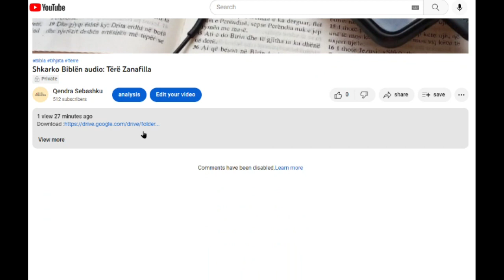Shkarko Tërë 1 Pjetër (베드로전서 전체)/Bibla audio shqip/Albanian language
- Shkarko Biblën Audio - Tërë 1 Pjetër (베드로전서 오디오성경 다운로드)